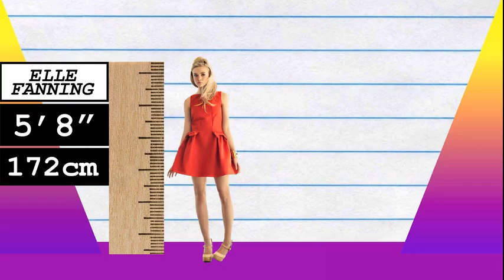How Much Taller? - Elle Fanning vs Chloe Moretz!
We compare Elle Fanning and Chloe Moretz in height, visually and with data, and reveal just how much the difference is between the two actresses!